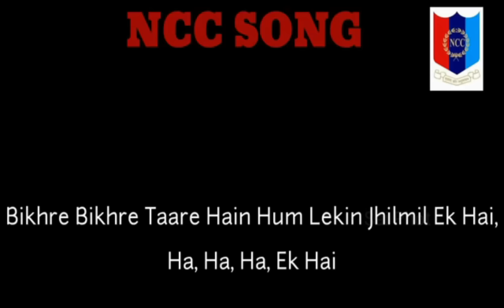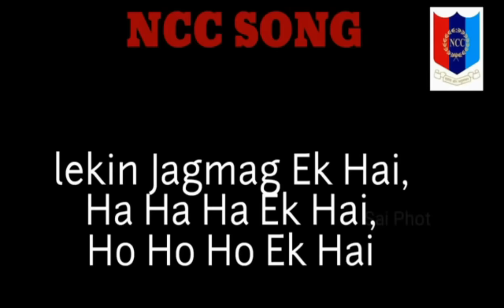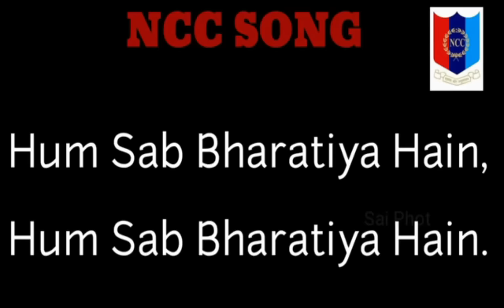Ncc song with lyrics[hum sab barathiya hain]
Hello my dear frnds
Join NCC NOW

click this for amazing videos